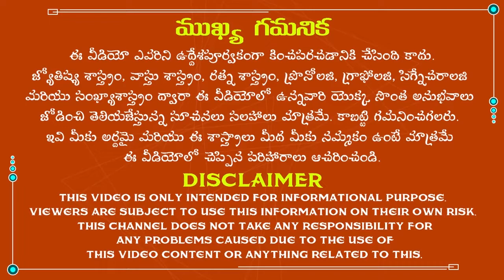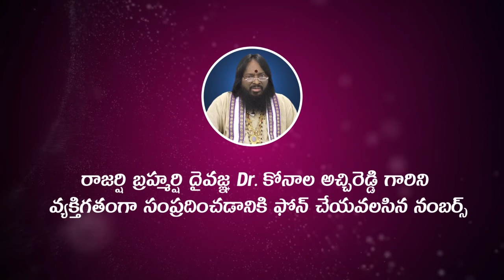భార్య భర్తల మధ్య గొడవలు తగ్గాలంటే ఇలా చేయండి|Wife And Husband Telugu|Relationship Problems Solutions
భార్య భర్తల మధ్య గొడవలు తగ్గాలంటే ఇలా చేయండి.
The famous astrologist Dr.K.Atchi Reddy was explained about wife and husband relationship problems in Telugu according to astrology. So, listen to this video completely to get rid of all the problems in your life.